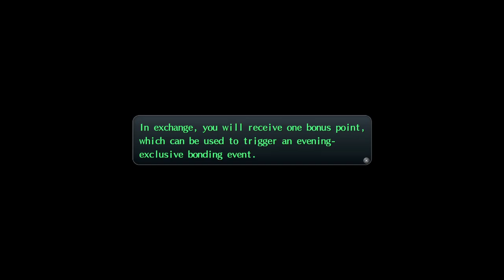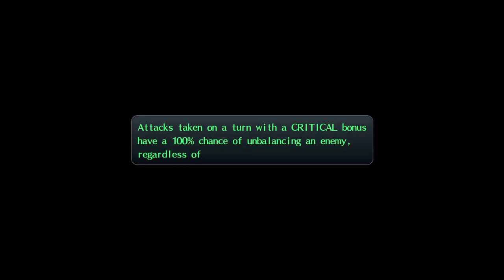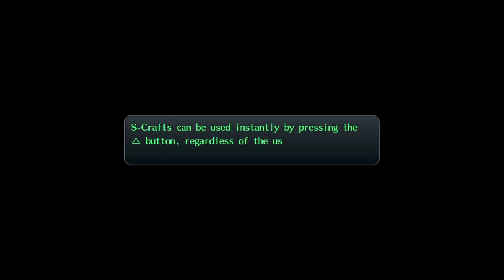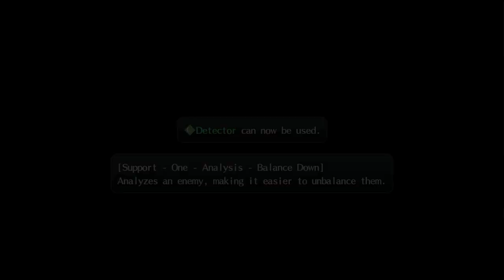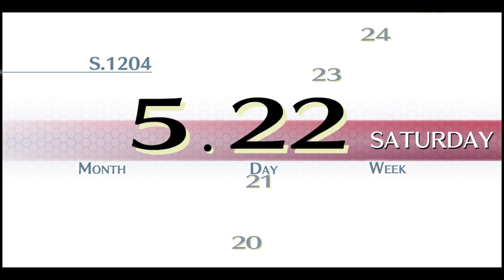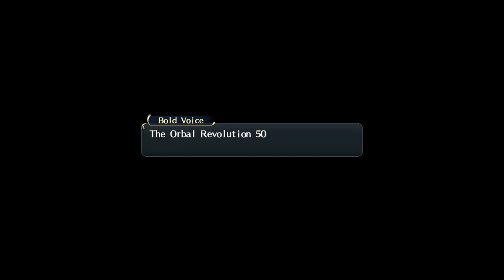[#1] Trails of Cold Steel - Some Nobles Call Class VII a Band of Riffraff [NO COMMENTARY]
Live raw no commentary gameplay footage captured and uploaded for your entertainment! Blog post on my thoughts for this game will be published following the game's completion. ENJOY!